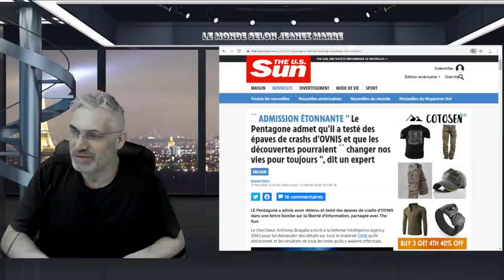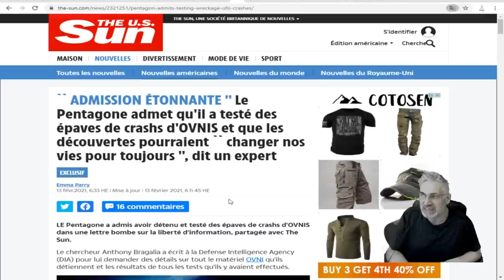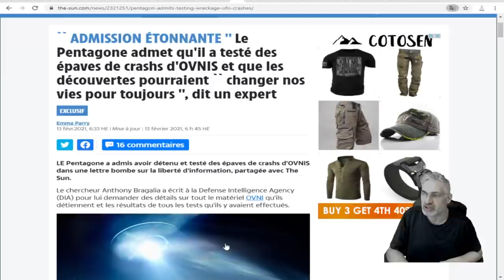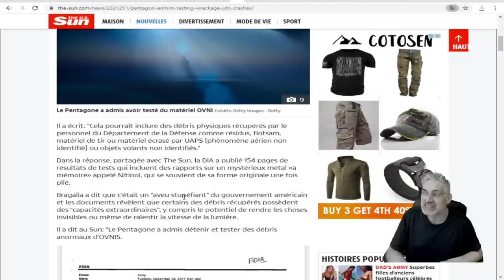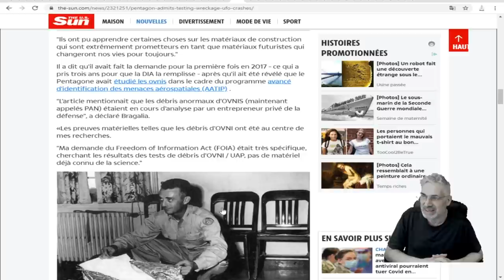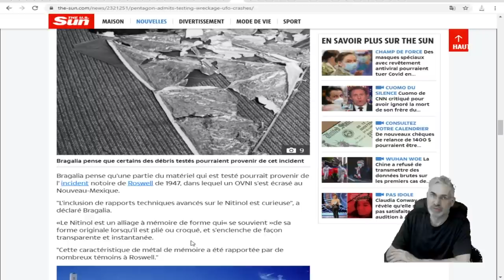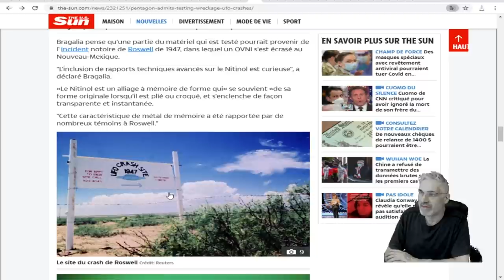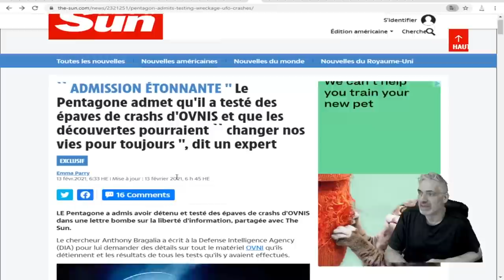Le Pentagone admet qu'il a testé des épaves de crashs d'OVNIS;